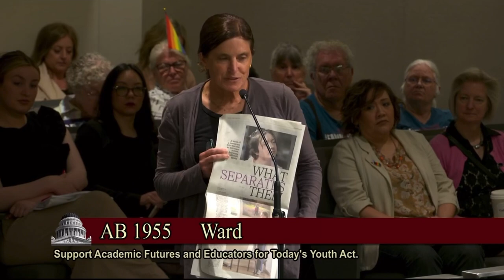Full AB 1955 Hearing in Senate Education Committee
Today AB 1955 passed in the Senate Education Committee.

AB1955 a bill that will prohibit school employees from notifying parents of a child's gender identity, gender expression, or sexual orientation.

This bill directly works to keep secrets from parents and directly attacks parents rights.

YES: Newman, Cortese, Glazer, Gonzales
NO: Wilk, Ochoa Bogh